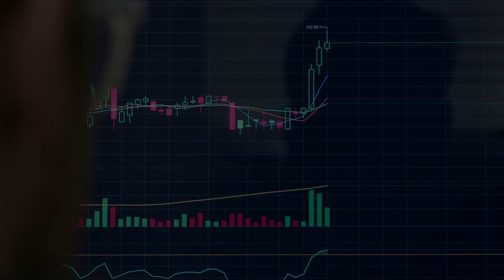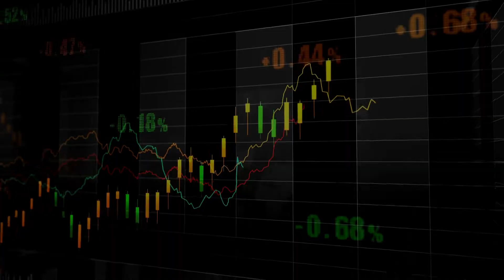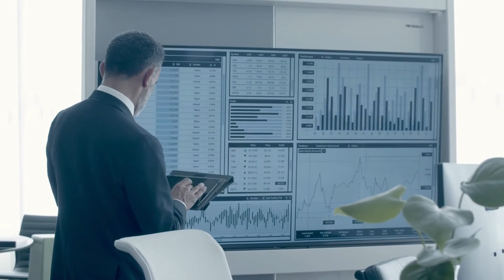Vanadium - What is It, Uses & Economic Significance?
Vanadium is a hard, silvery-grey, malleable transition metal. It is the 20th most abundant element in the earth's crust and could well play the leading role in the renewables revolution. Australia has some of the largest vanadium reserves in the world.

Although it's yet to be fully discovered for its multiple uses, it plays an important role in the manufacturing industry due to its tensile, ductile and corrosion-resistant qualities.

Vanadium is now used in new generations of batteries which can, in an almost infinite way, store a lot of energy; this is a major advantage for isolated solar and wind power plants.

Watch this video till the end to know what are the multiple uses of Vanadium and what's its economic significance.

Veye is a leading independent equities research firm dedicated to helping its clients improve their investment results through unbiased and precise recommendations around buying, selling or holding stocks. Our sole purpose is to empower our clients in achieving their financial ambitions through our expertise innovation, excellence & service. We believe in building effective, long-term relationships through trust and mutual benefit and strive hard to help you accumulate or multiply your wealth and attain a state of financial freedom in your life.